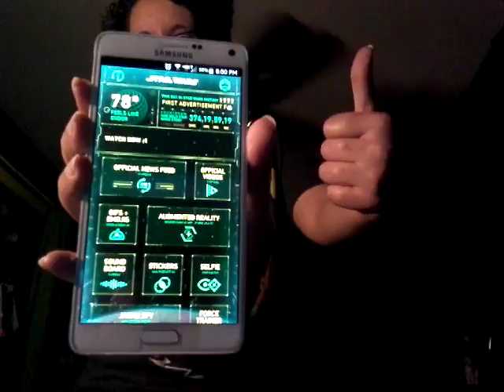BB- 8 IS MY FRIEND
I suck at making videos.